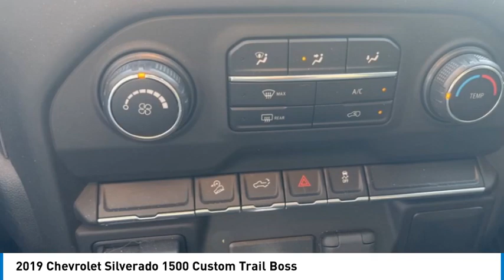2019 Chevrolet Silverado 1500 K3953D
2019 Chevrolet Silverado 1500 Custom Trail Boss

Kalidy KIA
14205 BROADWAY EXT